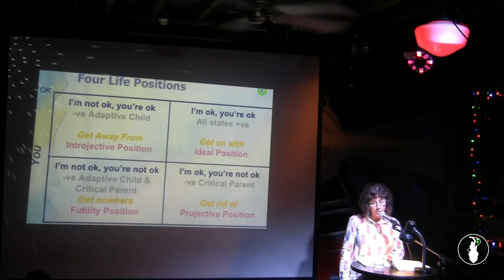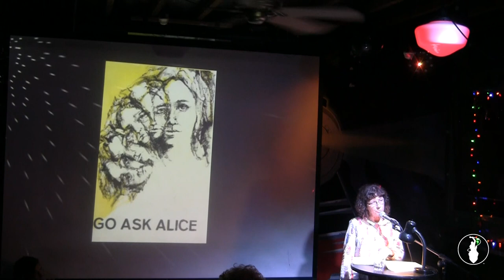Nancy Cary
Performances from the July 2018 VAMP Storytelling Showcase, "Weird Science". Recorded at the Whistle Stop in San Diego, CA. So Say We All.